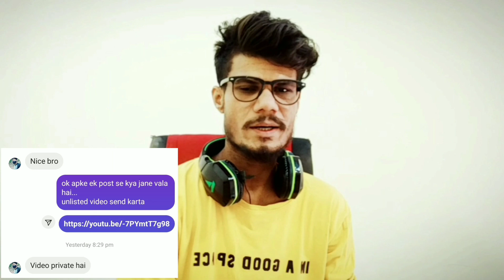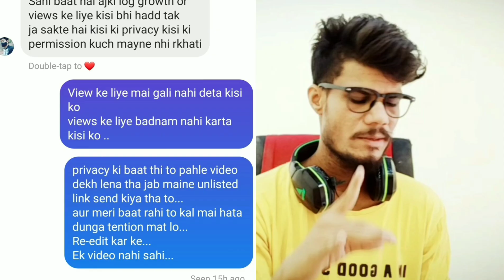दोगला Gamer Crazy Vansh ! ||Crazy Vansh gave copyright strike ? || @Vanshmate27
दोगला Gamer Crazy Vansh ! || Crazy Vansh gave copyright strike ? || ‎@Crazy Vansh  |Copyright Strike

Your Quries  :

crazy vansh  /

crazy vansh channel  /

copyright strike se kya hota hai /

copyright strke Effect on channel  /